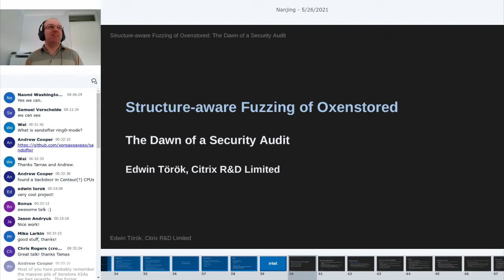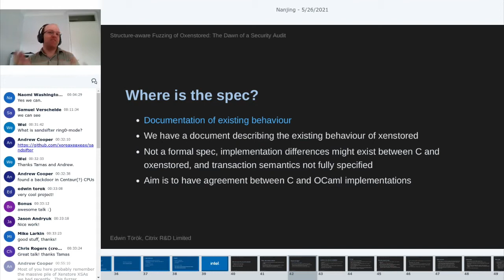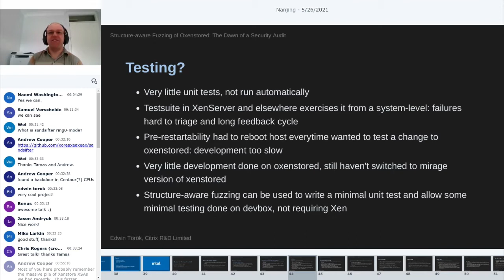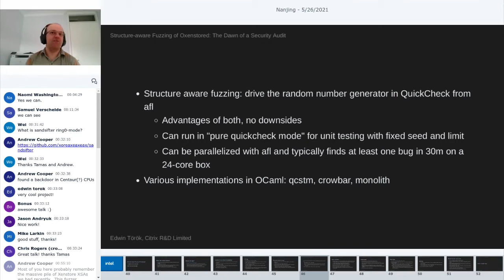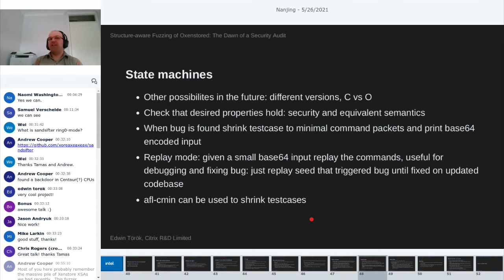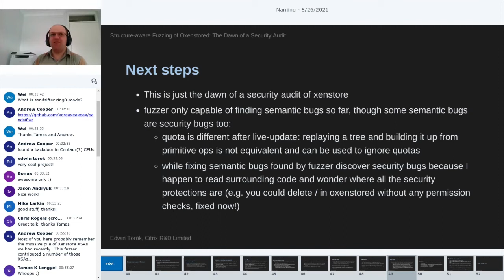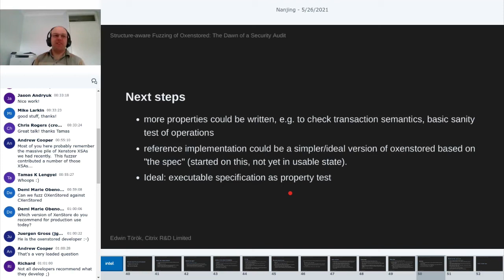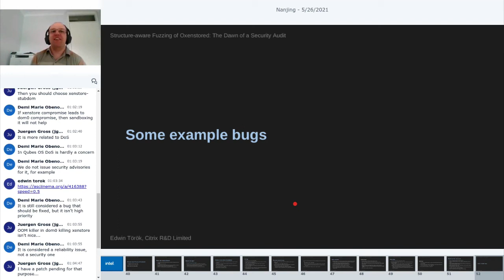Structure-aware Fuzzing of Oxenstored: The Dawn of a Security Audit - Edwin Török, Citrix R&D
Structure-aware Fuzzing of Oxenstored: The Dawn of a Security Audit - Edwin Török, Citrix R&D Limited

The xenstore daemon - a key-value tree with ACLs and transactions - is part of the guest virtual device ABI.Security flaws need to be fixed with minimal impact to backward-compatibility. Alas, there is no executable specification to verify it. Structure-aware fuzzing can be used: take any random number and build up a valid expression tree that can serve as input for Quickcheck. Drive two state-machines (one a reference implementation, or same but without live-update). Check that all desired properties hold (security, and equivalent semantics), shrink the testcase to reproduce the bug if not. Integrating with afl-fuzz makes this practical and various frameworks simplify it: qcstm, crowbar, monolith. This all started when asked to fix 1 XSA, and ended up discovering and fixing about 6 more: this is only the dawn of a security audit of xenstore.

For more info about the Xen Project, which is focused on advancing virtualization in a number of different commercial and open source applications, including server virtualization, Infrastructure as a services (IaaS), desktop virtualization, security applications, embedded and hardware appliances, and automotive/aviation, or @XenprojectOrg for more videos.